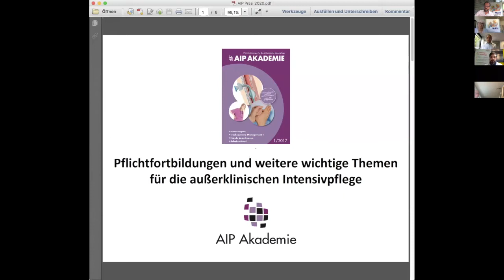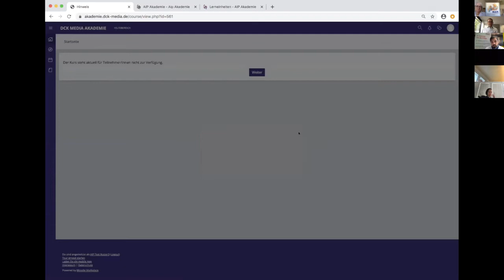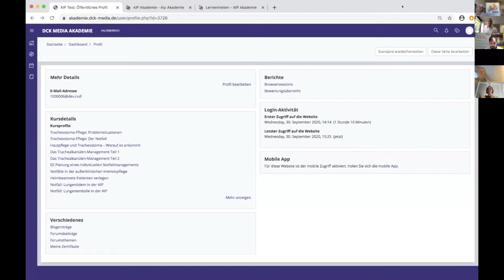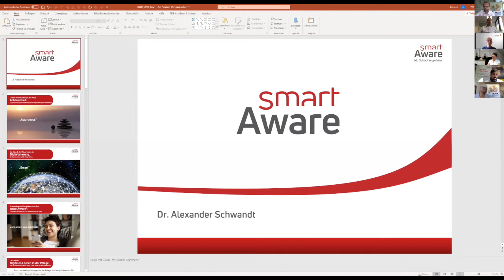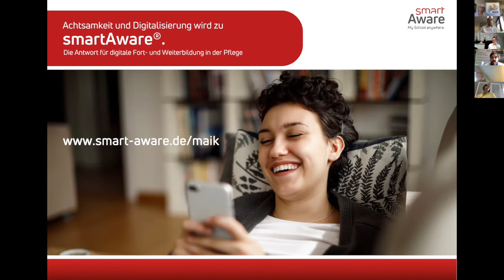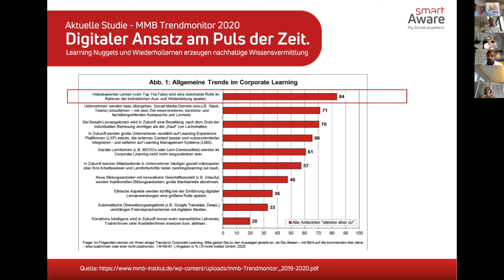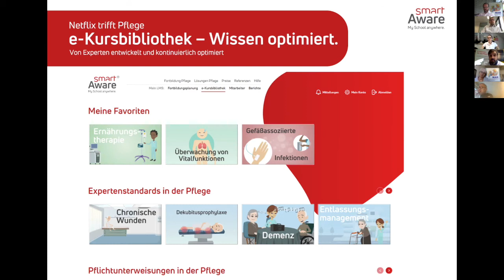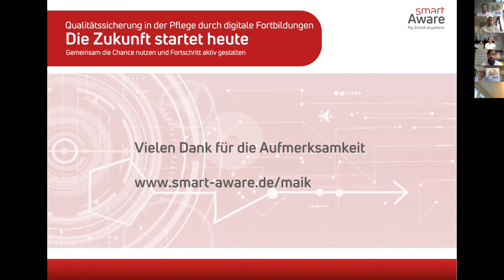MAIK ONLINETALK #9 "Qualifizierung in der außerklinischen Intensivpflege"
Mit Herrn Dominik Muhle und Herrn Dr. Alexander Schwand. Unter der Leitung von Dr. Maria Panzer & Christoph Jaschke.